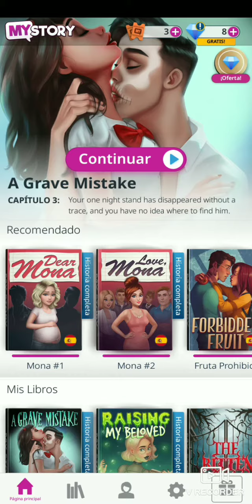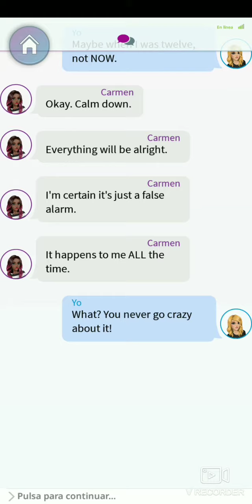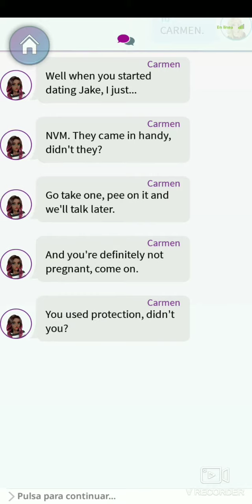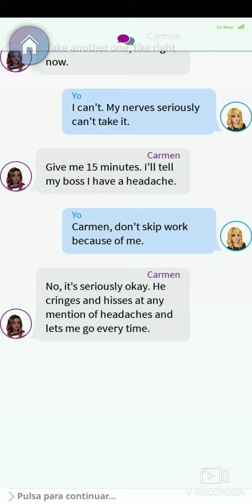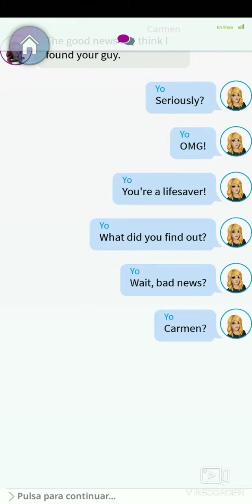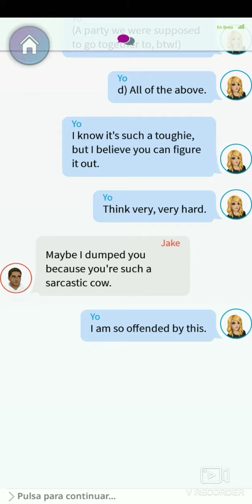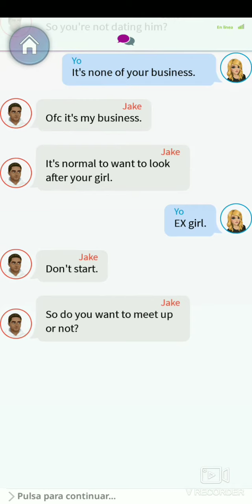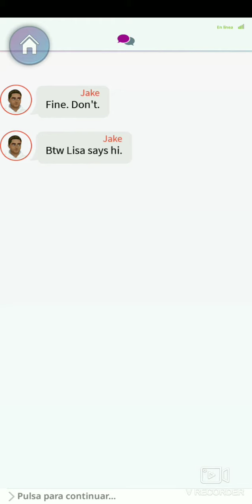UN GRAVE ERROR - CONSECUENCIAS NO DESEADAS // BEBÉ ZOMBIE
Bárbara comienza a tener síntomas de embarazo y el test le da positivo.

Carmen le dice que probablemente tenga un bebé zombie. Entonces cómo Will desapareció y no se hará cargo del bebé, su amiga le ayudará a buscar un padre para que lo críe con ella y este hombre sería William Johnson.

Pero lo que sucede es que ambas se enteran de que William habría fallecido a sus 21 años en un accidente automovilístico y completamente ebrio.

¿Que cosas sucederán en el próximo episodio? Descubranlo el lunes por